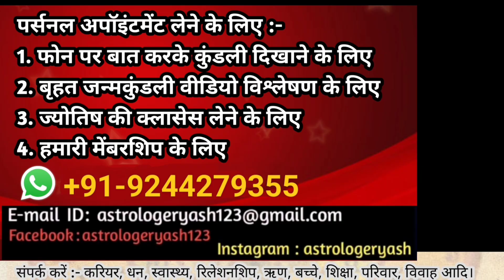लहसुनिया कब पहनें? Lahsuniya? Eleventh Lord Mahadasha | Rahu Dasha & Study | The Astrology Show : 84